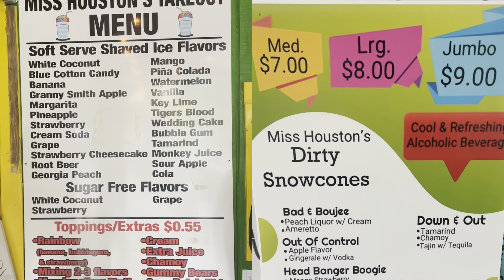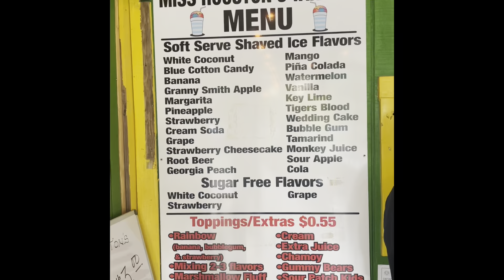WEEKLY VLOG | COOK WITH ME + CARNIVAL + YITTY BY LIZZO REVIEW & MORE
Hey cousins, In this week’s vlog I cooked spaghetti, went to the carnival, tried a few items from Lizzo’s shapewear line YITTY & we made fish bowl drinks, Enjoy! 🤍✨

Time Stamps
0:00-0:18 intro.
0:19-1:38 dunkin’ matcha. 🥴
1:39-4:22 cook w/ me.
4:23-5:14 snowcone & carnival.
5:15-9:57 YITTY by Lizzo review.
9:58-12:15 work & car chat.
12:16-14:47 car wash & more chatting.
14:48-17:55 fish bowl drinks & outro.

          ♡ FAQ♡
•Location: Texas
•Age: 27
•Height: 5’10
•Camera: Canon G7x Mark II
•Editing: iMovie